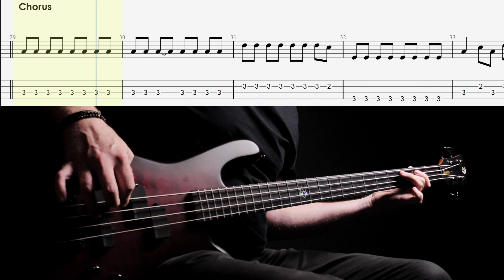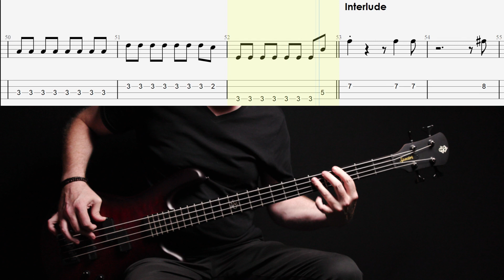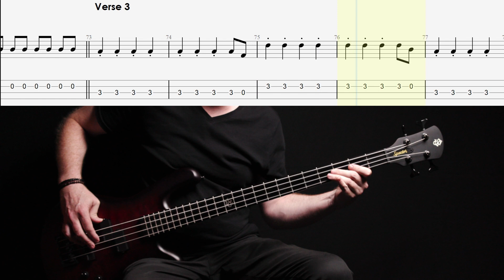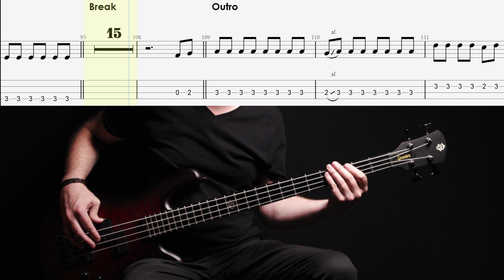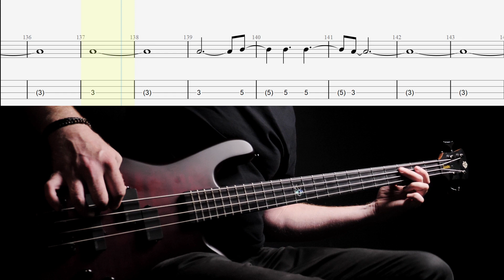*The Church - The Unguarded Moment* - Bass cover with tabs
*The Church - The Unguarded Moment* -  Bass lesson with tabs

Equipment used in most videos:
* Spector NS Pulse II
* SansAmp Bass Driver DI
* Cali76 Origin Effects compressor
* Dunlop Hydrid Nickel OR Elixir Nickel Plated (45 - 105 roundwounds)
* Canon C200
* Panasonic GH5